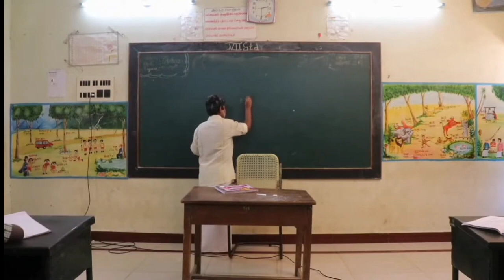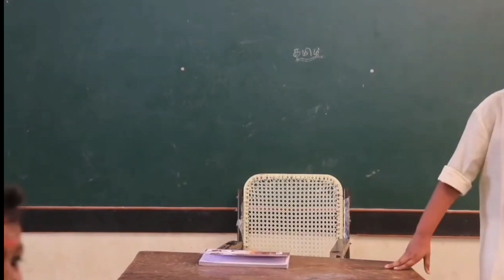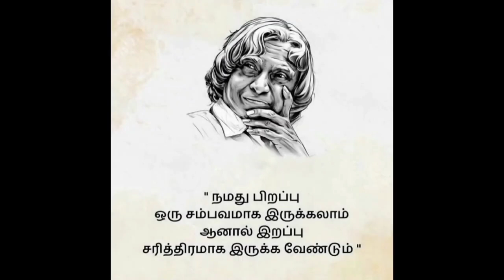எனது முன்னோடி Childrens short film | itk shortfilm